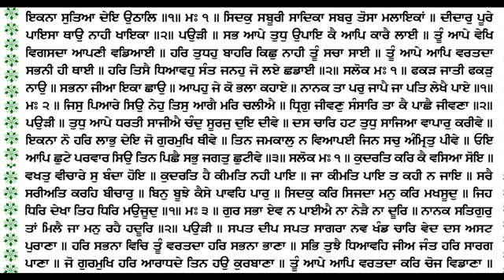160 Katha Sri Guru Granth Sahib Ji